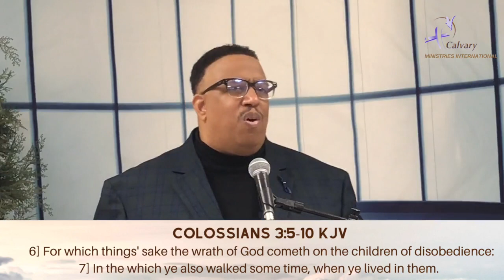"What will you do for me?"